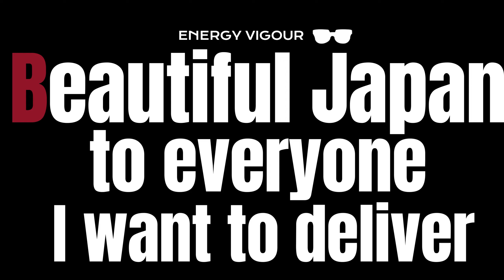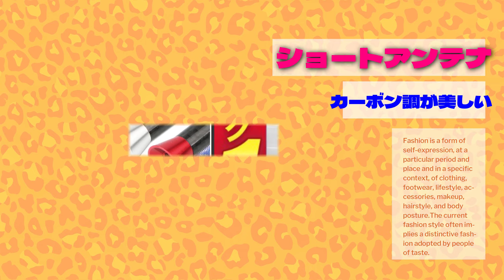【ハスラーカスタム】ど定番のアルミペダルと超ショートアンテナでお手軽ドレスアップしてみた！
意外と目につくノーマルのアンテナ！　主張し過ぎててあまり好みでは無いので
とびっきり短い3.5㎝のショートアンテナに変更しました。
あと、これも定番ですが足元のオシャレにはアルミペダルです！
是非、参考にして楽しんで頂ければと思います。

追加：動画中にフットレストの固定に付属のネジを使わずにマジックテープを使い固定して
いますが、安全を考えればネジ固定が正解です。
＊私の場合マットに穴を開けてしまうのが嫌なのと掃除のときにペダルが取り外し出来る方がやり易いのでボルトは使っていません。
＊あくまでも自己責任ですがマジックテープでもフロアマットとの相性が良ければかなり
しっかりと固定は可能ですよ。

マツダ SUZUKI エスクード スイフトワゴンR アルミペダルカバー アクセル/ブレーキ/サイドブレーキ/フットレストカバー ビス付き 4点セット シルバー銀色

Yahoo!ショッピング：三代目つるや洋品店
カーアンテナ 交換 ショート 車 アンテナ ショートアンテナ カーアンテナ ユーロアンテナ ドレスアップ ルーフアンテナ 3.5cm 8cm 12cm